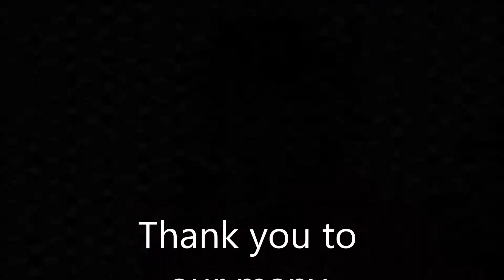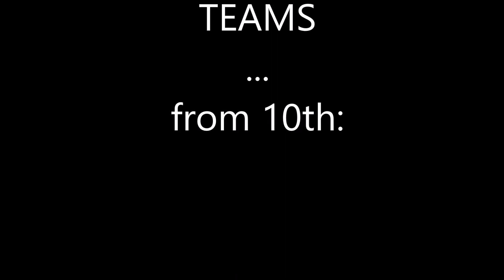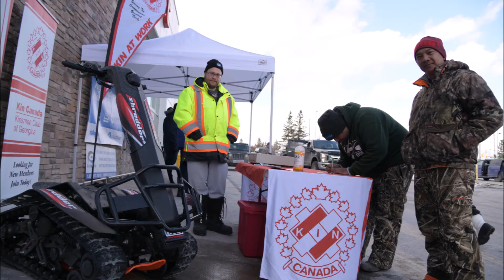2020 Ice Fishing Derby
5th Annual Lake Simcoe Championship Ice Fishing Derby another great success!
173 Teams, $70,000 raised for Jumpstart!